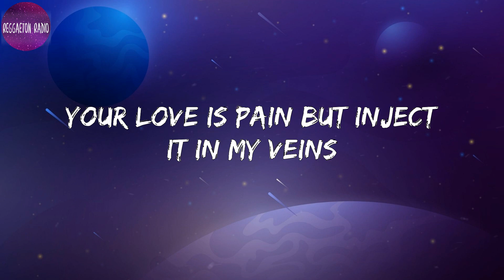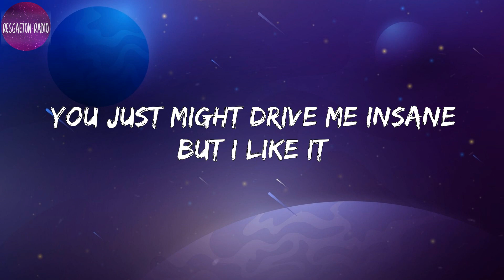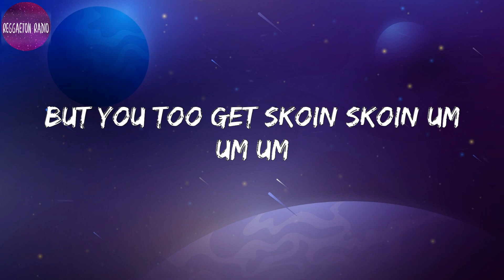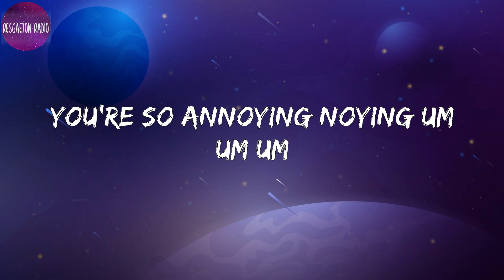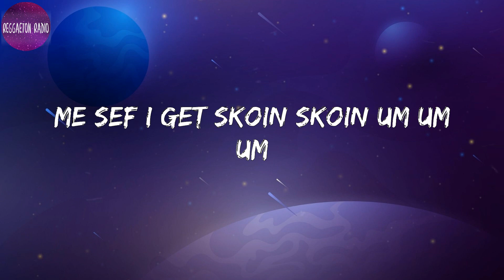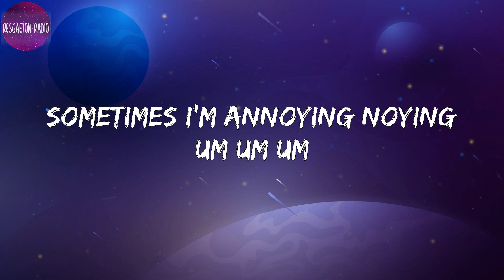CKay -Skoin Skoin(letra)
Lyrics Skoin Skoin :

Oh no
Oh oh oh oh umm
I love you sometimes I don’t
You push my buttons like remote yeah
Your love is pain but inject it in my veins
You just might drive me insane but I like it
I like it hmm
Hmm na me go find trouble
You’re a bit too much to handle baby
Ah baby
You can blame it on star signs um um um
You can blame it on red wine um um um
You can blame it on the sunrise um um um
You can blame it on anything um um um
But you too get skoin skoin
Skoin skoin
You’re so annoying noying
But I love you I love you
Me sef I get skoin skoin
Skoin skoin
Sometimes I’m annoying noying
But you love me baby ah yeah yeah yeah
Ah ai ah ai
E eu sei que eu sou chata
Até perco a voz
E é sempre a minha culpa
On s’aime plus comme avant
Tive um pesadelo hå uns tempos atrås
No teu olhar sö via raiva era tarde demais
Ai entäo se eu ligar de noite
Por favor responde
Que aqui a lua näo brilha mais
But you too get skoin skoin um um um
Skoin skoin um um um
You’re so annoying noying um um um
But I love you I love you um um um
Me sef I get skoin skoin um um um
Sometimes I’m annoying noying um um um
But you love me baby ah yeah yeah yeah um um um
Ahhh ai aaah ai
Aaah ai aaah ai
Ummm ayye ay ayye ayy
Skoin skoin skoin skoin
Skoin skoin skoin sko-o-in